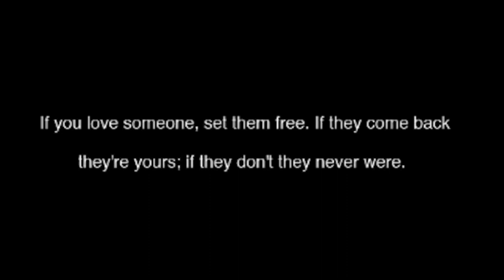OLAMIDE SULAIMON AND WIFE'S SAGA